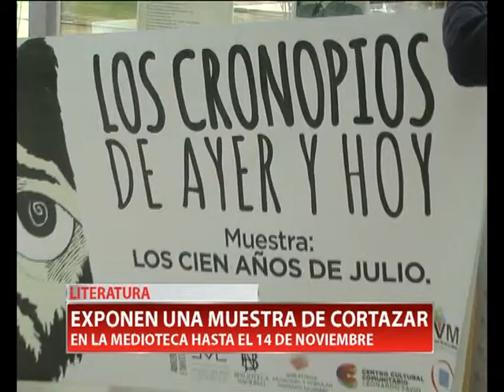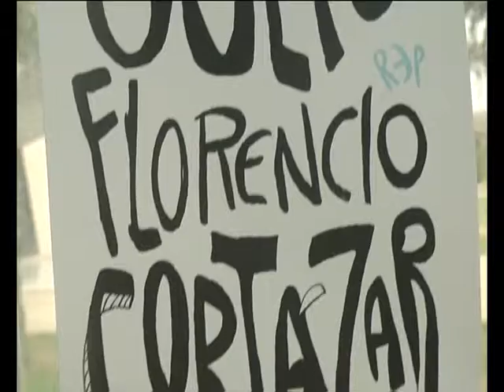MUESTRA DE CORTAZAR